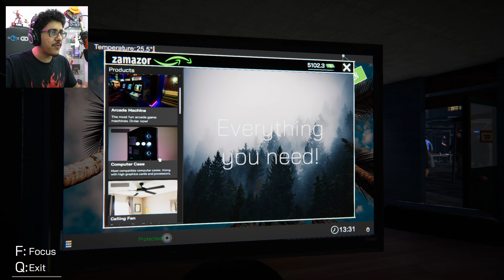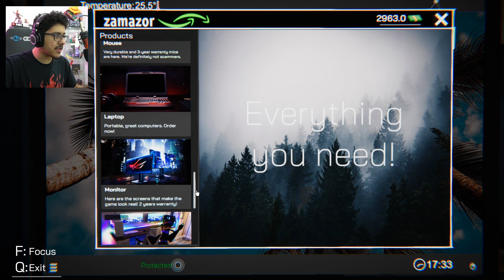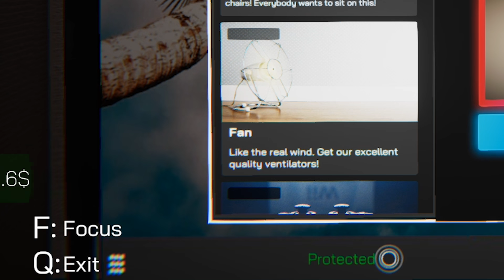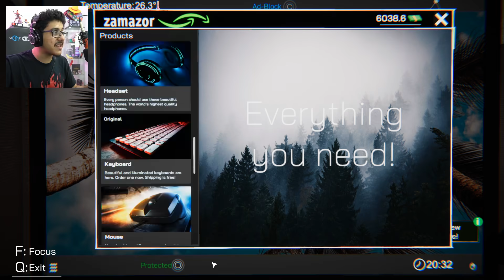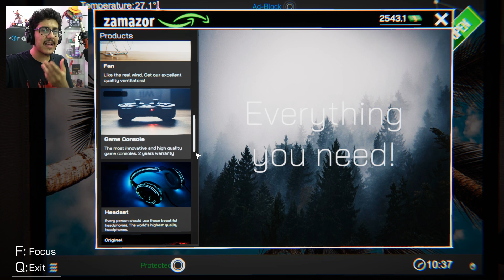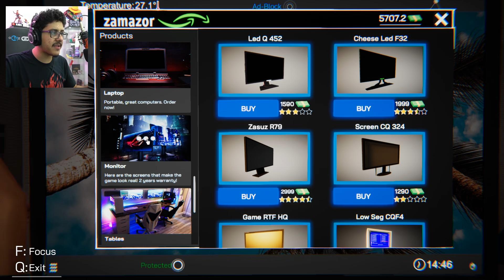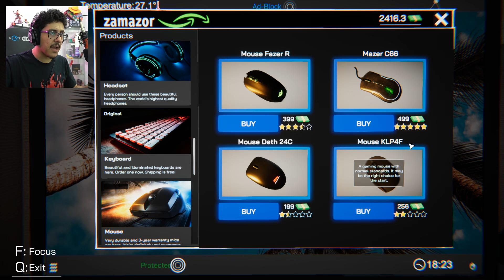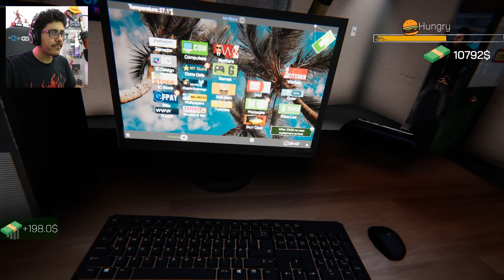محاكي مقهى الألعاب #3 : قلتش اسطوري + تدبيل الأرباح 🤑🔥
حمل الآن لعبة Rise Of Kingdoms :
استخدم هالكود واربح 5$ هدية 🎁
nxhg7p95gd
ولا تنسوا تشاركوا في هاشتاق اللعبة

اسم اللعبة على ستيم : Internet Cafe Simulator
سعرها : 22 ريال